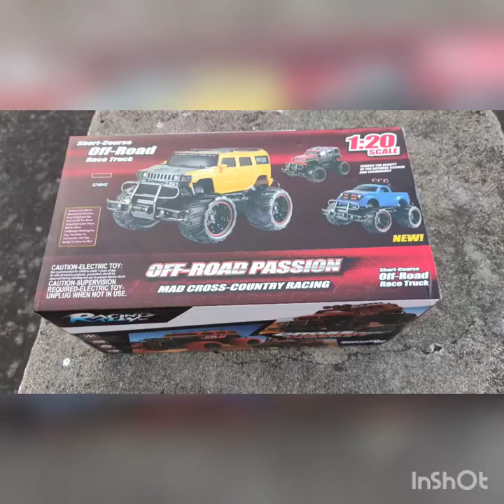Miss & Chief remote car for kids unboxing video. Music: VoyageMusician: @iksonmusic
Take a look at this Miss & Chief Big and Mean Rock Crawling 1:20 Scale Modified Off-Road Hummer RC Car/Monster Truck on Flipkart